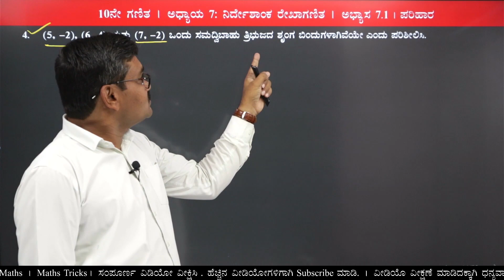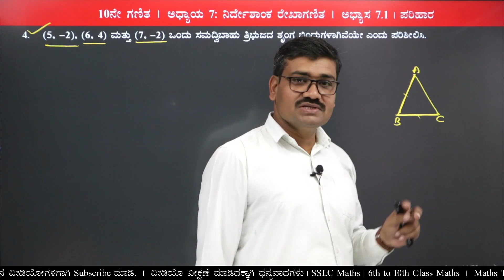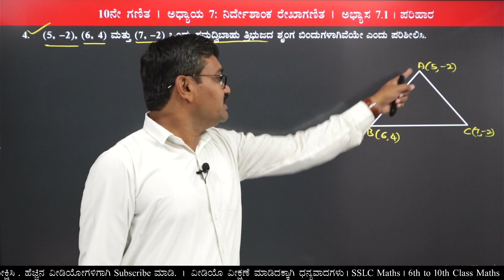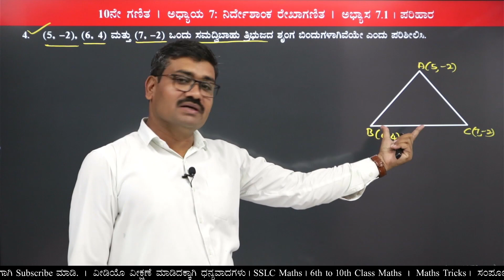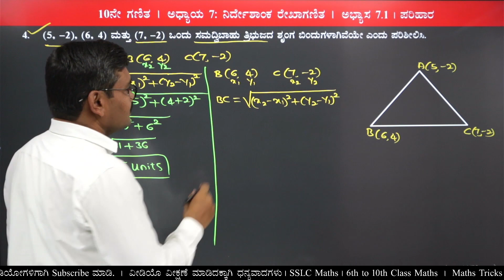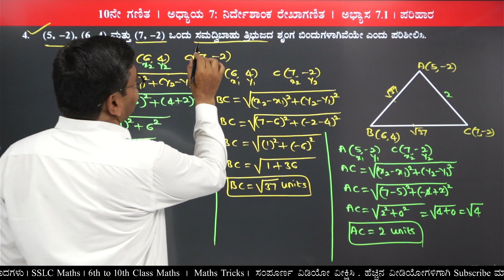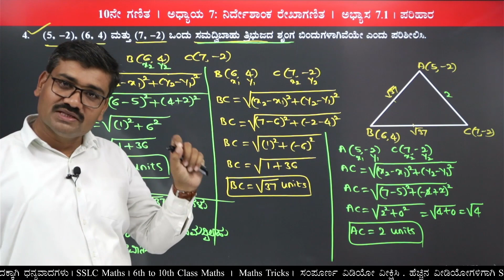04 | 10th Maths | Exercise 7.1 | Q.No. 04 | Chapter 7 | Coordinate Geometry | Solutions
SSLC Maths Video Series